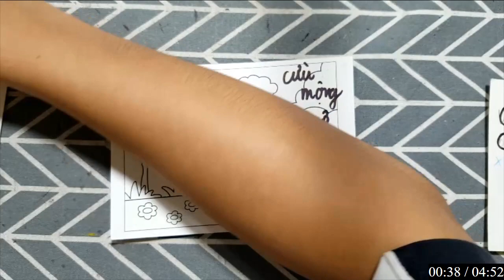Tạo hình vẽ CHÚ CỪU MỘNG MƠ - món đồ chơi thú vị giúp trẻ khám phá thế giới động vật